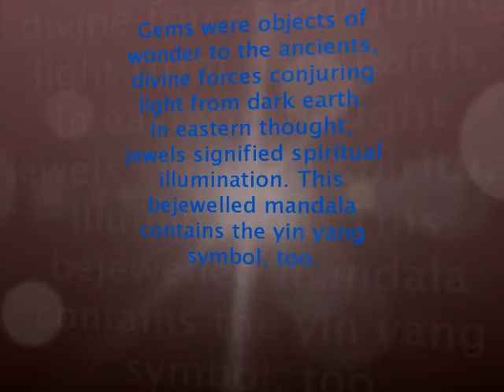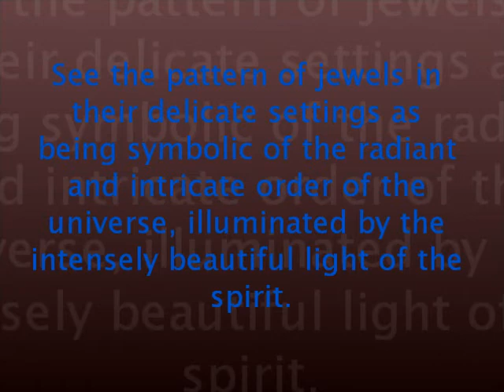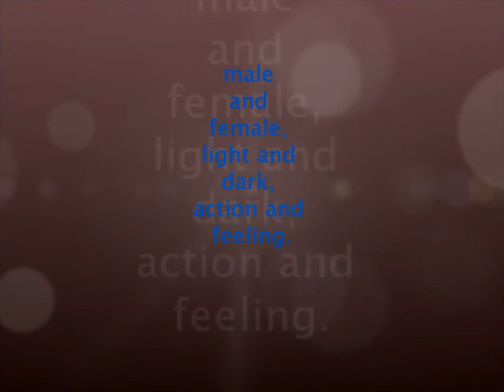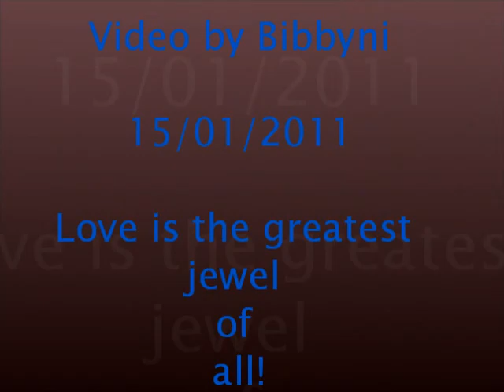Jewels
Jewels Meditation Mandala, Music is from the CD by Coleman Braks: Rumi Voice of Longing. Music is 2 excerpts from the songs; Last Night My Teacher Taught Me the Lesson of Poverty and Soul of the World.